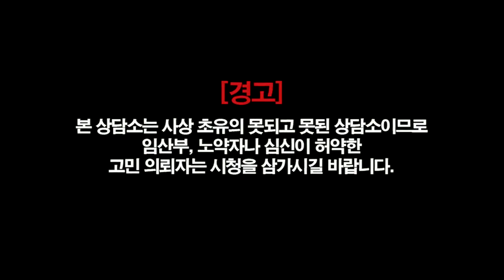[벙커1특강] 한민경- 연희동 한선생의 : 못된 상담소 01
첫 번째 상담소 - 1부